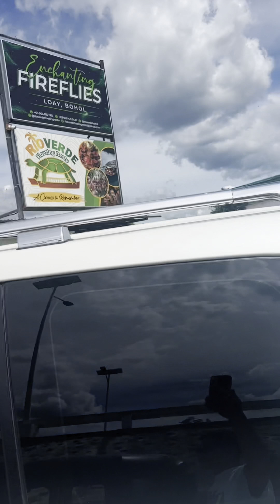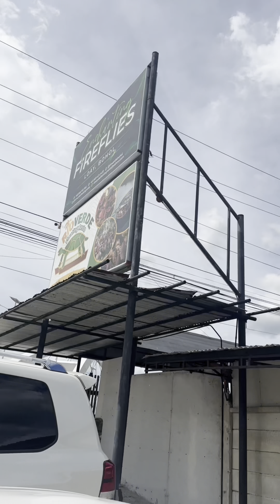Nag lutaw nga kan anan sa suba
Kauban ang nga bangiitan nga vlogger from Taguum ug syempre ang Tram Baba Yap with sir chief Baba Yap